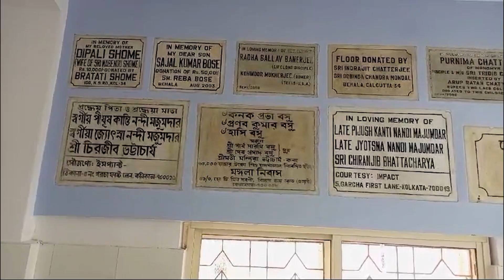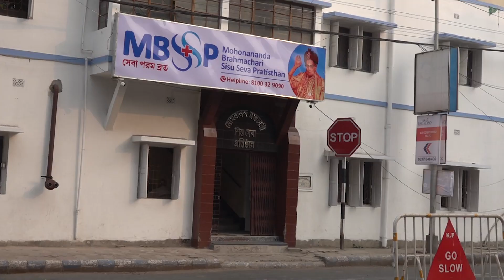একটি শিশুর জন্ম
অভিজ্ঞ শিশু বিশেষজ্ঞ এবং ফিজিশিয়ান ডাঃ সুনীল নাগের মতে, মায়ের গর্ভে ভ্রূণের বিকাশের দিন থেকে একজন নতুন মানুষের জন্মের তারিখ গণনা করা উচিত। 'এএনএমের আড্ডা'য় এএনএম নিউজের এডিটর ইন চিফ অভিজিৎ নন্দী মজুমদারের সাথে একান্ত আলাপচারিতায় ডাঃ নাগ ব্যক্ত করেন যে শিশুটি মাতৃগর্ভের ভিতরে থাকাকালীনই শিখতে এবং শুনতে পায়। মায়ের দুধের কোনো বিকল্প নেই বলে তিনি উল্লেখ করেন।